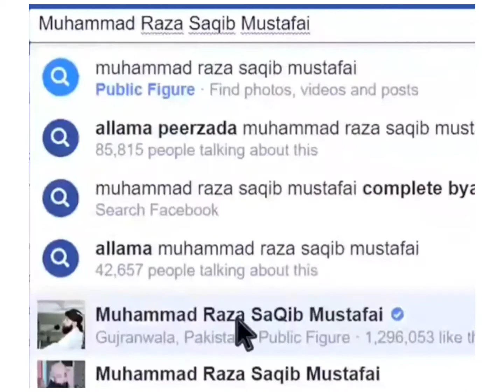Raza Sa@ib Mustafai Whatsapp Status